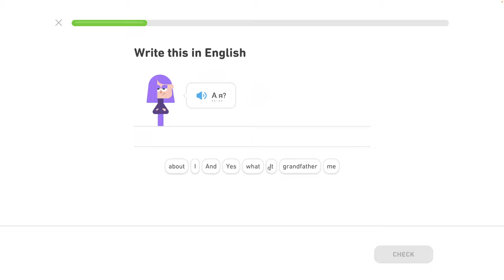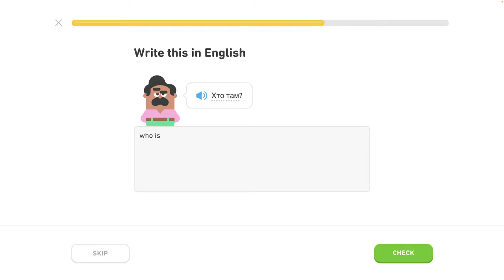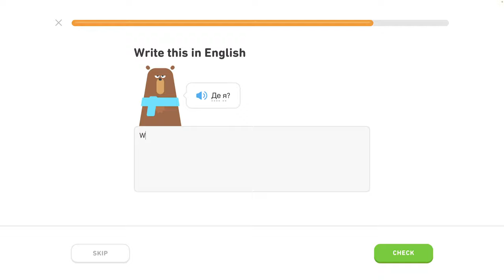🇺🇦 Písmená - level 2/6 - lekcia 2/4 - Ukrajinsky s Yetim